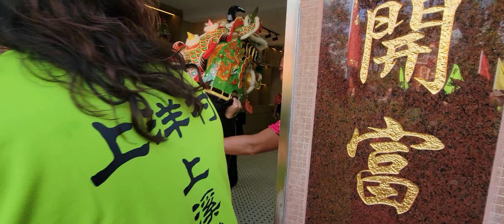第四屆坑口麒麟文化交流會-上洋村上溪麒麟團到賀